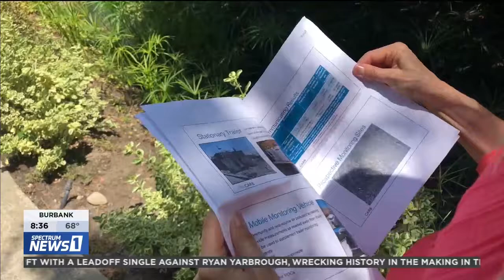SPECTRUM NEWS 1: DOGGR Regulator Fired Over Conflicts of Interest and Increased Oil Drilling Permits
In a letter to Governor Newsom, Consumer Watchdog and FracTracker called on the Governor to freeze all new oil and gas well permits until a top-to-bottom ethics review is completed, all conflicted regulators within DOGGR are removed, and the Administration can guarantee regulatory decisions are based on public safety, not pecuniary gain.

“For too long the health of our community has suffered from dirty oil wells at the Inglewood oil field,” said Deborah Weinrauch, a resident of Culver City. “We cannot afford to keep having more drilling and fracking. In order to protect our health we need Governor Newsom to stop issuing new permits.”